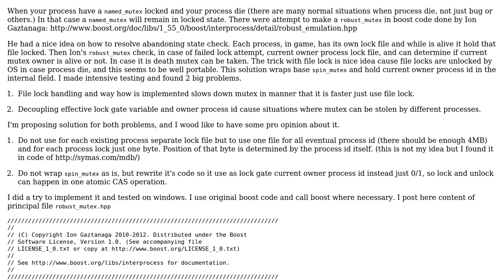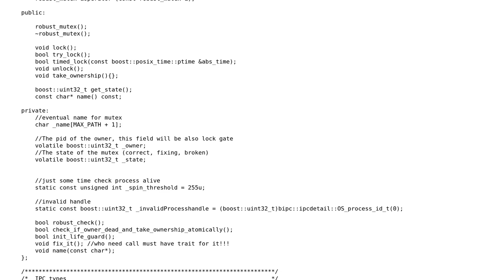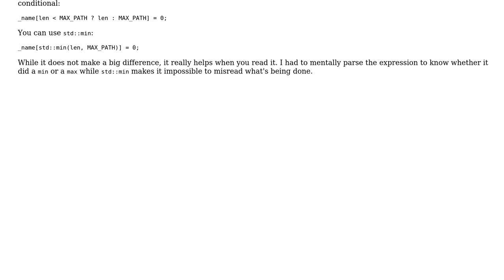Portable C++ boost::interprocess::mutex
With thanks & praise to God, and with thanks to the many people who have made this project possible! | Content (except music & images) licensed under CC BY-SA | Music | Images & others | With thanks to user Morwenn user Ladislav user Jean Davy and the Stack Exchange Network Trademarks are property of their respective owners. You are responsible for your own actions.